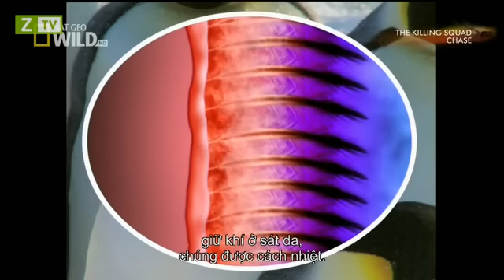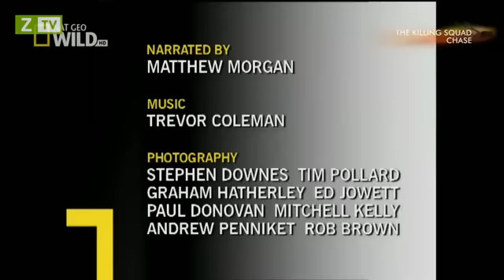Built For The Kill - Được Sinh Ra Để Giết Chóc - Chase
Built For The Kill - Được Sinh Ra Để Giết Chóc
Cập nhật : 2013
Thể loại: Giáo Dục, Phim Tài liệu - Khoa học
Thời lượng: 45 Phút
Quốc gia: United States

Cùng xem làm thế nào động vật và côn trùng trên thế giới phát triển thành những kẻ giết người xảo quyệt. Từ mèo rừng đến nhện, những sát thủ này đã được trang bị những kĩ năng sinh tồn bằng những vũ khí nguy hiểm nhất.